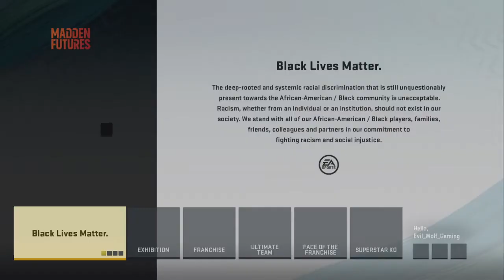[ASMR] Playing Madden 20! [ASMR] Gameplay Series! Episode 2 !!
ASMR Gameplay Series ! ASMR Playing Madden 20 ! Episode 2 ! [ASMR] . Get your tingles and relaxation on with my [ASMR] Gameplay!!
ASMR Gameplay Series . Tingles and Relaxation / Sleep .